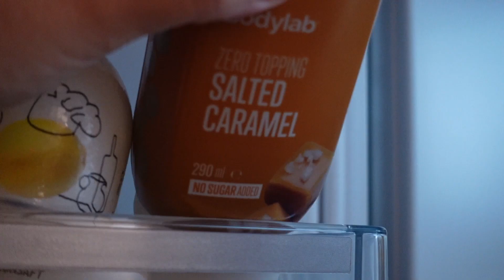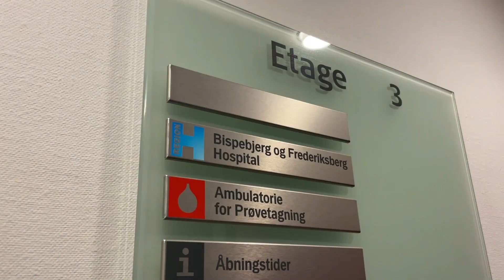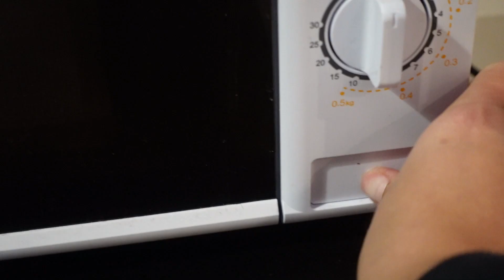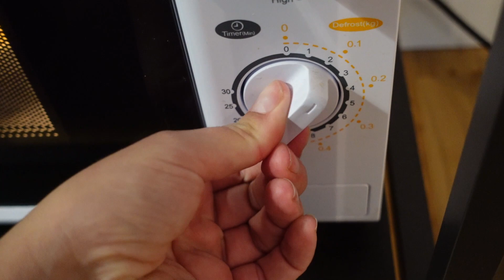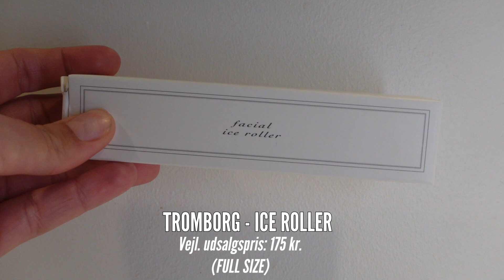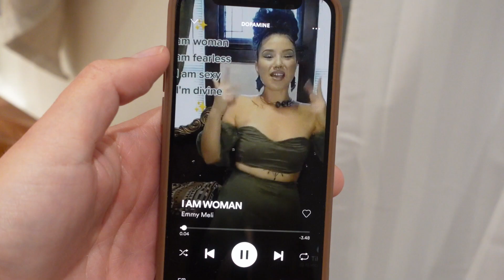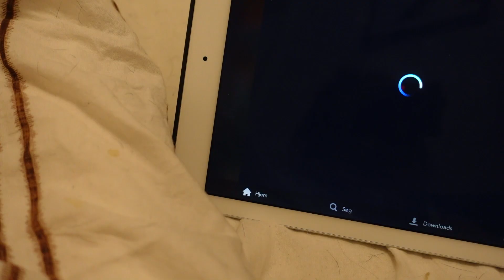TIL SCANNING, TRÆNING & LIDT OM MINE NYE CHALLENGE 💕💪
Reklame for Goodiebox